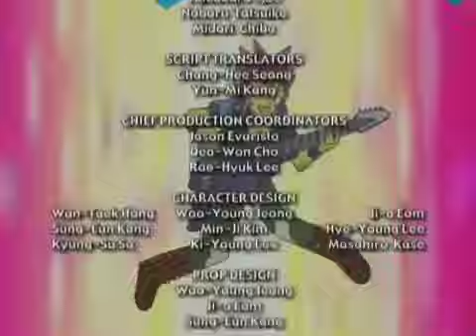09 RAINBOW MUSIC VEN QUE TE QUIERO CON EL ALMA